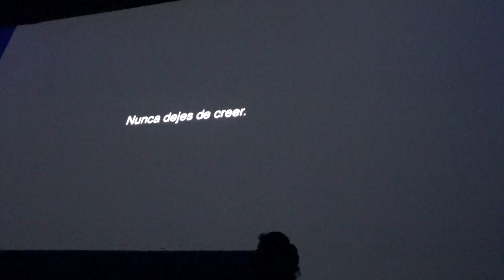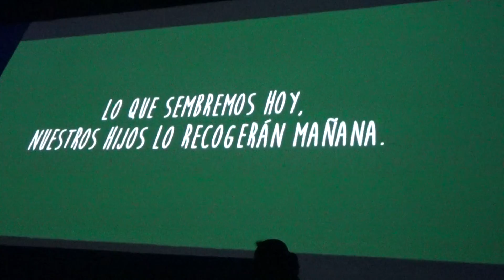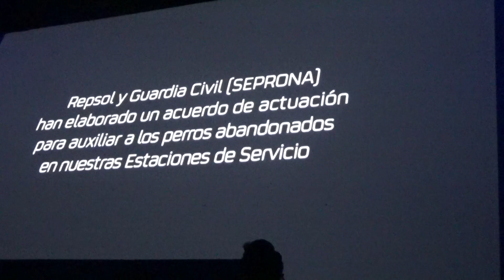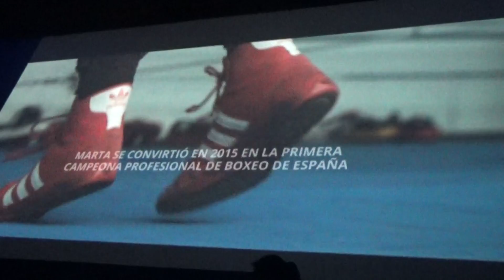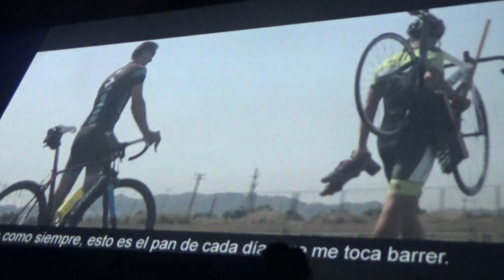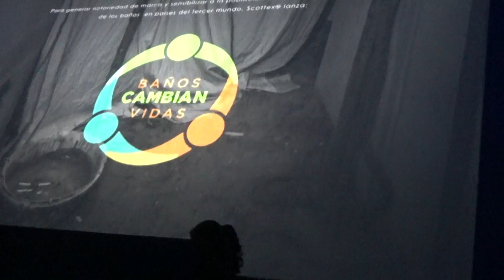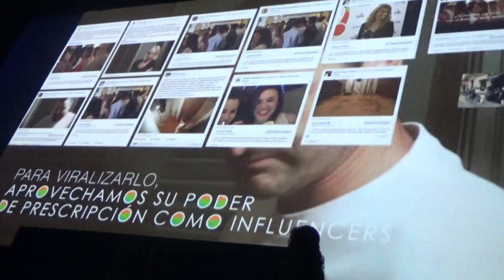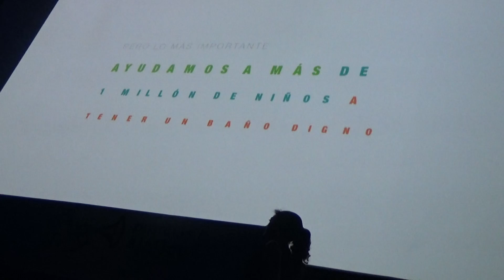Ampe de Oro 2017, en Valores sociales: Baños cambian vidas, Mindshare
Kimberly Clark, Scottex, ganó el AMPE de Oro, en Valores Sociales con 'Baños cambian vidas', de Mindshare.